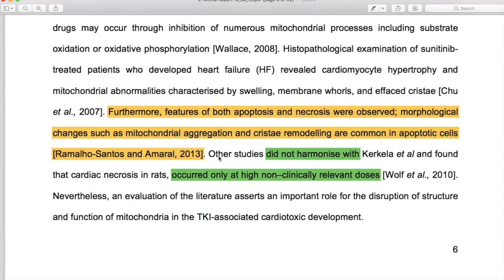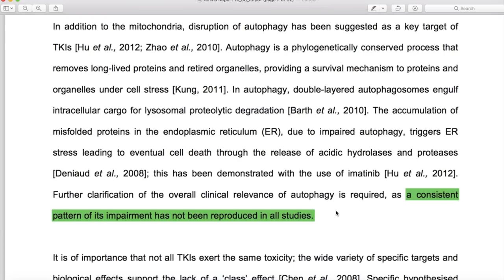How To Get a 1st or 2:1 in ANY University Essay (with examples)! | ESSENTIAL ESSAY TIPS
Using a mark scheme, I show you how to achieve a 1st or 2:1 in any university-style essay. The requirements are always the same even at PhD level for disserations/theses. It is important to remember that critical writing and independent analysis are THE key factors of any essay that scores highly. I break down a mark scheme for you and explain how to score the top marks in your next essay!